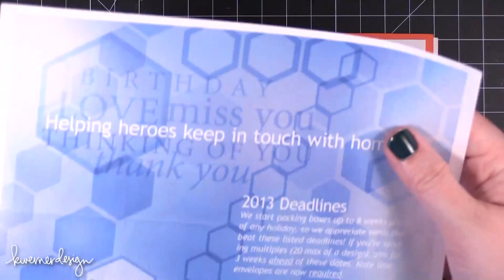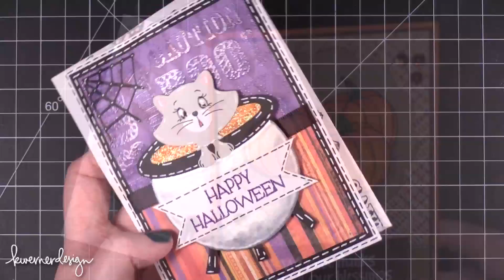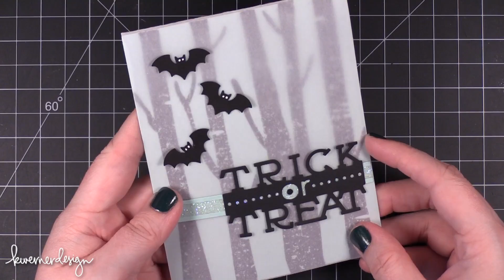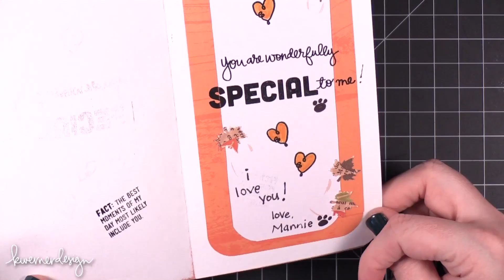Mail Call - September 2013 - Cards from YOU!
Let's open the mail! The Mail Call theme for September 2013 was Autumn/Halloween. This month I received 56 envelopes or packages (some had more than one card in them). Here are just a few of the cards I received!

L I F E S T Y L E . B L O G

●▬▬▬▬▬★ ● M A I L  .  C A L L ● ★▬▬▬▬▬●

Send me your cards and they might be featured in an upcoming video!

October 2013 Theme:
Thanks/Gratitude
Due October 31, 2013

November 2013 Theme:
Holiday/Christmas
Due November 30, 2013

MAILING ADDRESS (updated February 2021):
Kristina Werner
1878 W 12600 S
Box 509
UNITED STATES

Cards that meet Operation Write Home guidelines will be sent to Operation Write Home after I've looked at them. You can also send a self-addressed stamped envelope if you would like your card(s) returned. :)

Some product is provided by manufacturers for review and use.